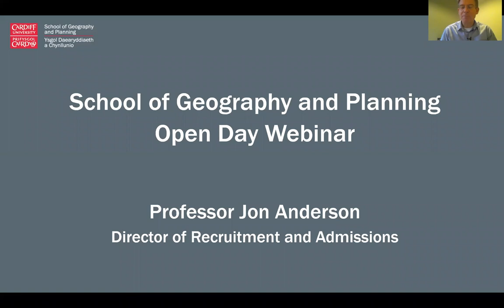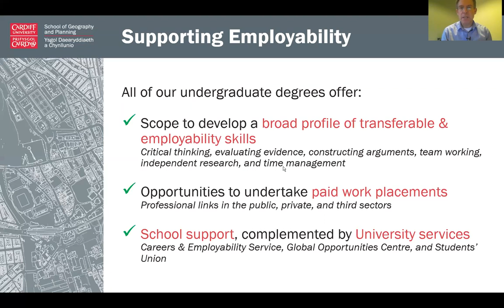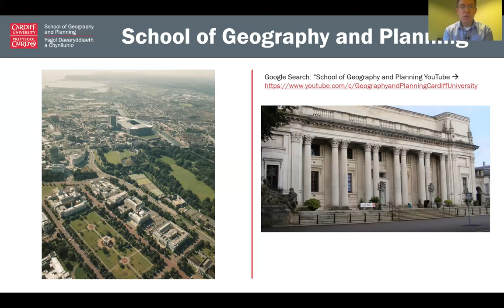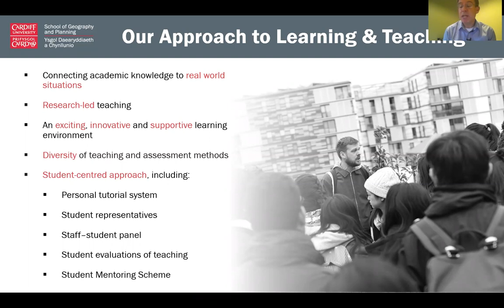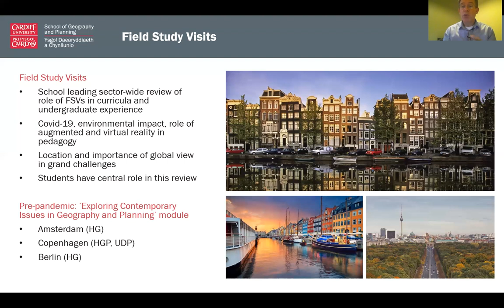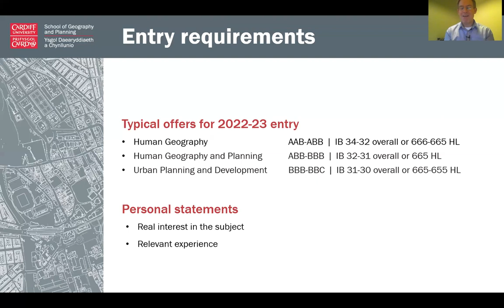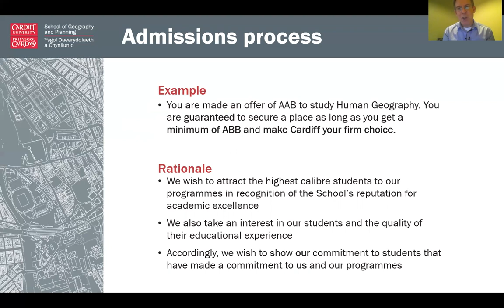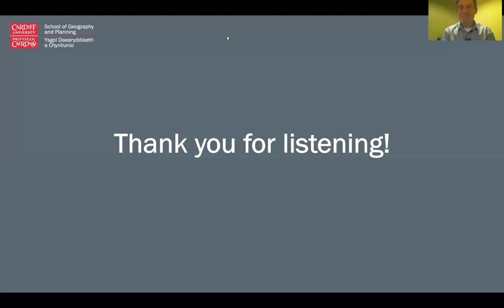GEOPL Introduction and HG Webinar